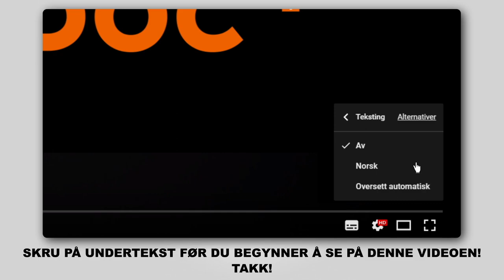Hvordan bytte foran bremseklosser der på AUDI A4 B6 (8E5) [AUTODOC-VIDEOLEKSJONER]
Hvordan bytte foran bremseklosser på AUDI A4 B6 (8E5) 1.9 Stasjonsvogn 04.2001–12.2004 [AUTODOC-VIDEOLEKSJONER]

Bremseklosser for kjøretøyet VW Passat B5 Saloon (3B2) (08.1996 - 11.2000) / SKODA Superb I Saloon (3U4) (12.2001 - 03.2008) / SEAT Exeo Saloon (3R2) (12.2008 - ...) / AUDI A6 C5 Avant (4B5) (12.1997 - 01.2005) / AUDI A8 D2 (4D2, 4D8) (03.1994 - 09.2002) bør som regel erstattes i én og samme prosedyre. Det er imidlertid noen små forskjeller, på grunn av spesifikke egenskaper ved kjøretøyets design.

🔝 De beste merkene som produserer bremseklosser: RIDEX; STARK; BREMBO; BOSCH; ATE.

🛠️ Verktøyene du trenger for å erstatte foran bremseklosser:
- stålbørste
- WD-40 spray
- bremserens
- smøremiddel/monteringspasta mot hvining
- kobberpasta
- hjulpipe №17
- bremsestempelverktøy
- momentnøkkel
- brekkjern
- stoppekloss